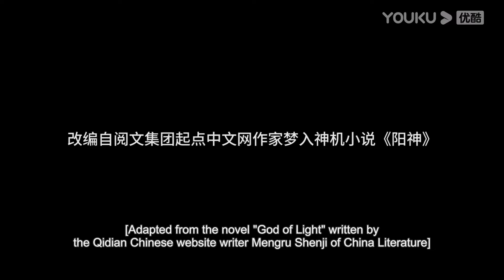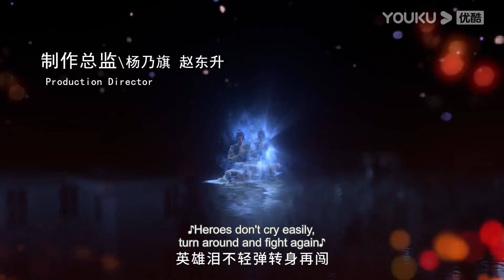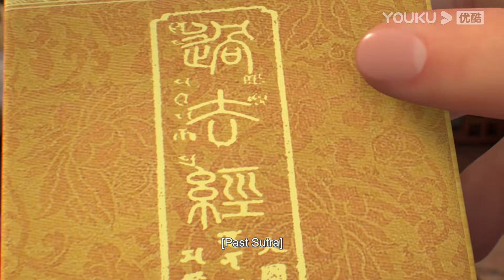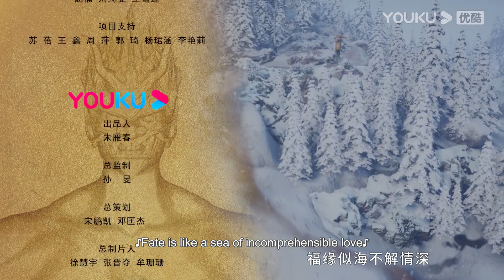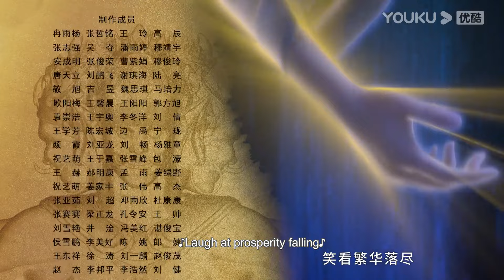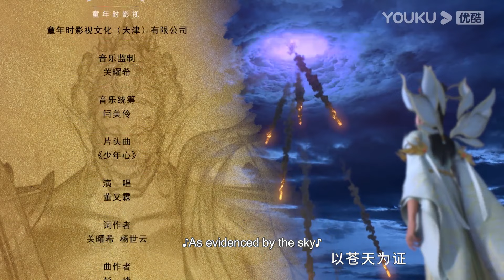【Soul of Light】EP05 | A bullied boy becomes a legend | YOUKU ANIMATION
【真阳武神 Soul of Light】
Hong Yi is the son of Hong Xuanji, the most powerful minister of the dynasty, and Meng Bingyun, the last holy daughter of the Way of Tai Shang. He lost his mother at a young age and was oppressed everywhere as the son of a concubine, but this did not stop Hong Yi from seeking an education. Coincidentally, Hong Yi embarked on a treacherous path of dual martial arts training and rose up against the oppression of fate, defeating many powerful enemies and becoming a legend of his generation.

00:00 The International Website youku.tv is now available!
02:00 Download YOUKU International APP to get early access to the full show